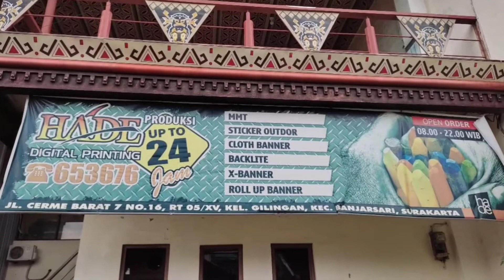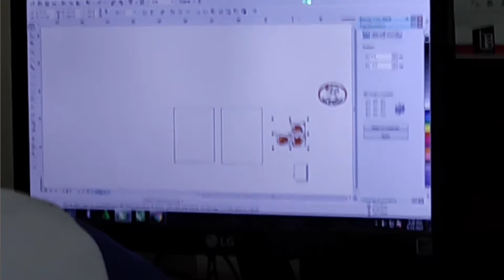Membuat Banner SEBLAK NDASMU Khas PELABUHAN RATU di HADE DIGITAL PRINTING | Recommended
Proses pembuatan banner SEBLAK NDASMU di HADE Printing...Buat teman - teman sangat recommended untuk pembuatan banner tempat usaha kalian, proses CEPAT dan RAPI.

HADE Digitalisasi Printing ber-alamat di Rejosari, Rt 05 / RW XV, Solo.

Bagi teman - teman yang suka jajan, yuuuk nikmati jajanan SEBLAK NDASMU yang sangat khas dari PELABUHAN RATU dan yang pastinya rasa tidak ada duanya...

Bisa anda nikmati melalui Greb Food, Shopee food, aplikasi lainnya...dan bisa juga, kalian kunjungi di gerai SEBLAK NDASMU secara langsung di Food Court LUWES GENTAN, SOLO, JAWA TENGAH

Silahkan menikmati jajanan SEBLAK NDASMU yang pastinya memanjakan lidah kalian dengan bumbu dan varian khas PELABUHAN RATU.

HARGA BERSAHAT, LIDAH di GOYANG

                 •• Waffelecious

Terimakasih buat HADE DIGITAL PRINTING🙏